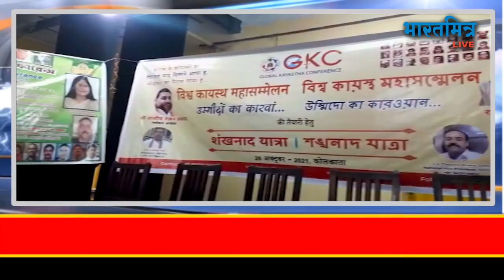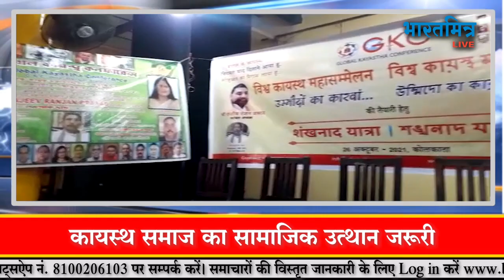विश्व कायस्थ समाज का महासम्मेलन